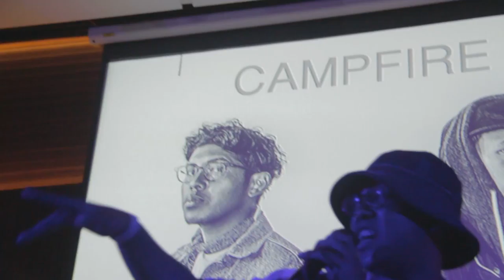[LIVE] 2017.10.14 CampFire (Singapore) - Lullabye